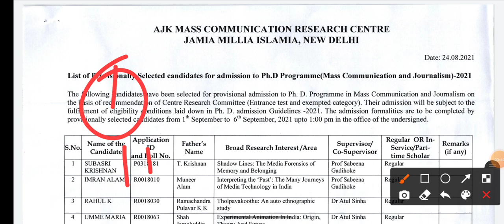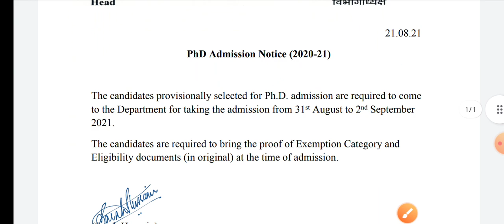Jamia first list of selected candidates results PhD program Jamia results 2021 JMI Entrance Test